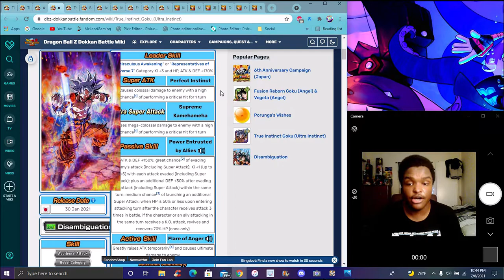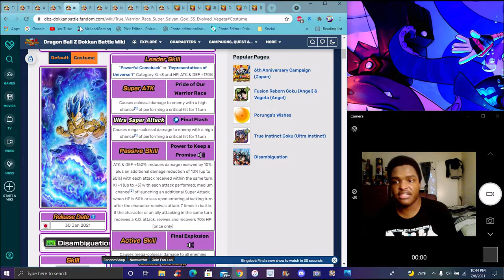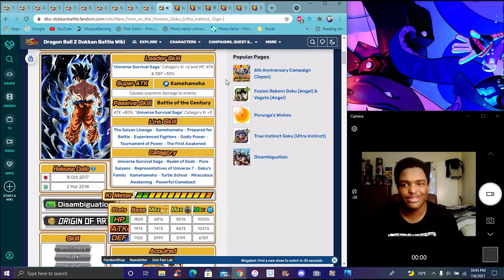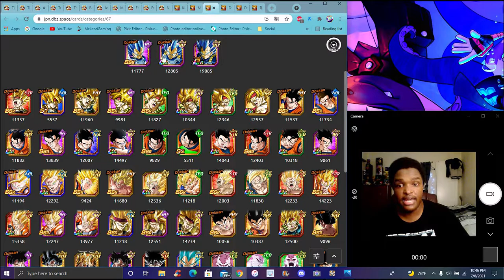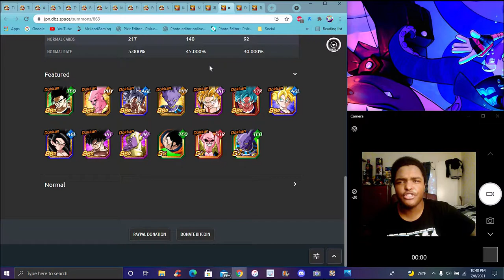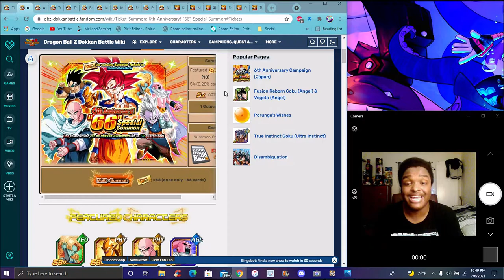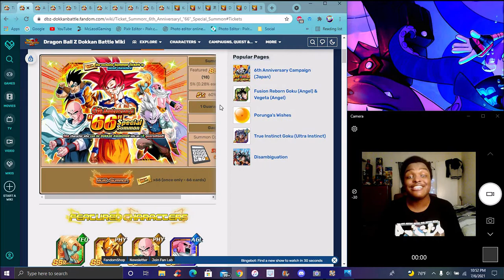ITS HERE!!! THE 6TH YEAR PT 1 IS HERE FOR GLB 66TH & RANIBOW TICKETS + U7 EQUIPS ? DBZ Dokkan Battle